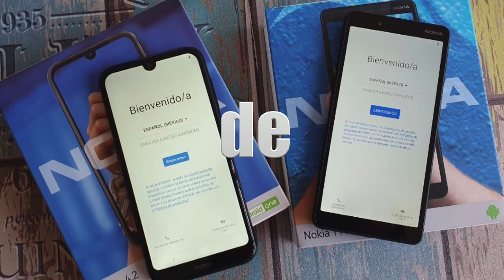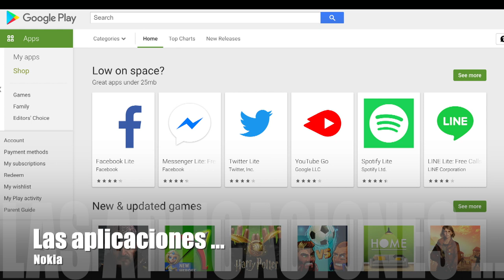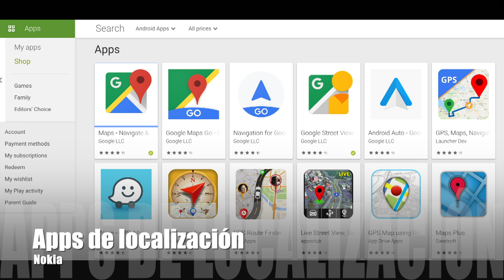Nokia nuevos dispositivos | Opiniones de tecnología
Es hora de la fiesta de Nokia, Opiniones sobre Nokia y sus dispositivos recientes